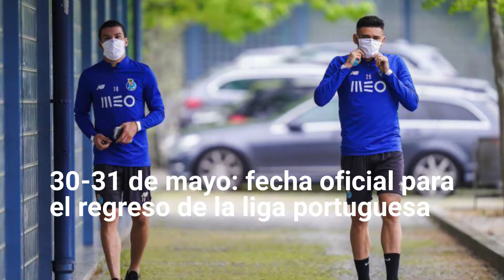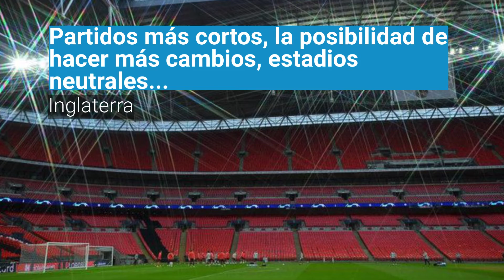Las Decisiones en las Grandes Ligas Europeas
Las decisiones en las grandes ligas europeas sobre cómo reanudar el fútbol en la desescalada por el coronavirus.